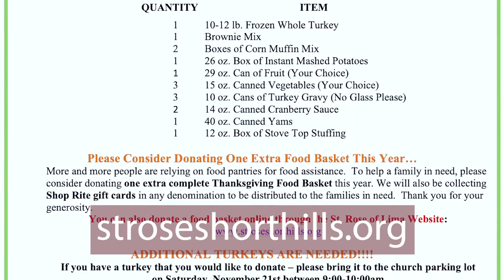Sunday, November 1, 2020 - All Saints Day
Sunday Mass at Saint Rose of Lima Parish in Short Hills, NJ